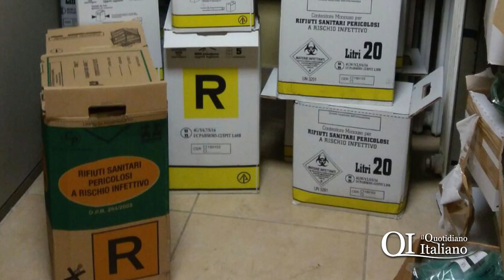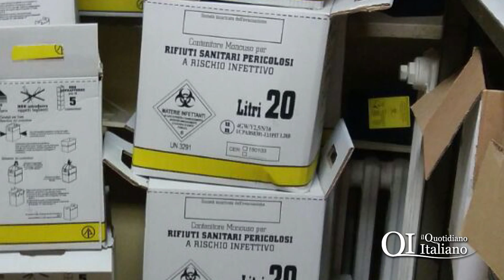Follia 118 Bari, postazioni piazza Chiurlia sepolte dai rifiuti pericolosi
Leggi l'articolo su:
La Asl non paga l'azienda che passa a ritirarli e alcune postazioni del 118 barese sono "sepolte" dai rifiuti pericolosi. Per l'esattezza rifiuti ospedalieri trattati. Le immagini della sede indecende di piazza Chiurlia.